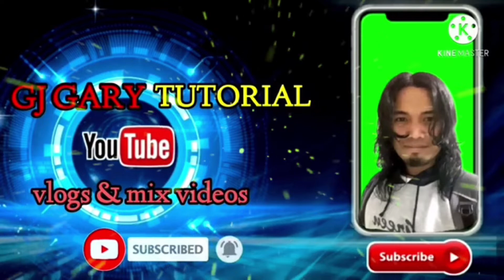OFFLOADING CHEMICAL AT SHEDGUM AREA featuring VANSKI..